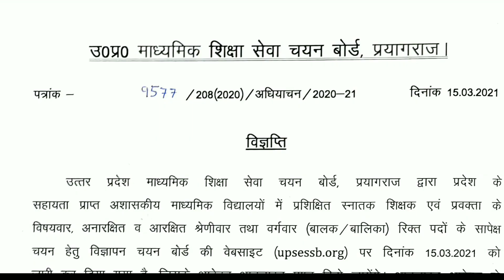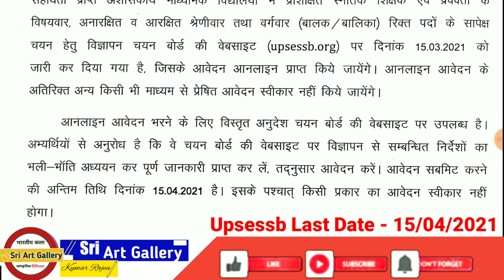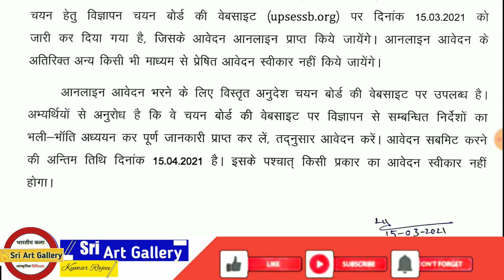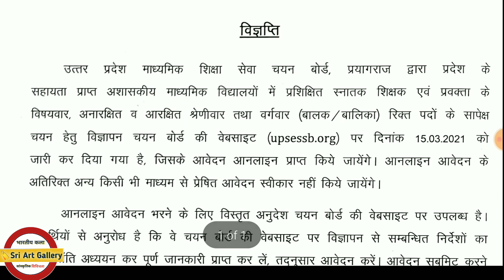New Notification for UP Tgt Pgt 2021, टीजिटी पीजिटी संशोधिद विज्ञापन 2021 जारी, Upsessb latest News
New notification for up tgt pgt 2021.

About this video:- This video is upsessb commission new advertisement for tgt pgt latest vacancy.

Your banerjee:- 1- New notification for up tgt pgt 2021.
2- Advertisement for up tgt pgt 2021.
3- Sanshodhit vigyapan tgt pgt 2021.
4- upsessb latest vacancy 2021.
5 - Latest job for teachers recruitment 2021.
6- Latest job for up tgt pgt 2021.